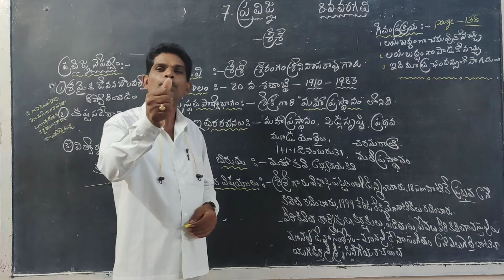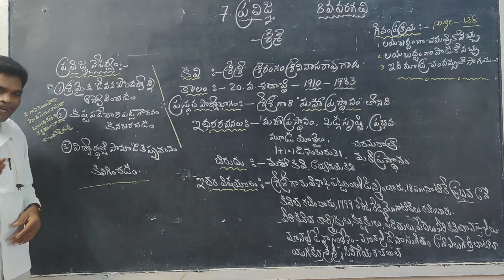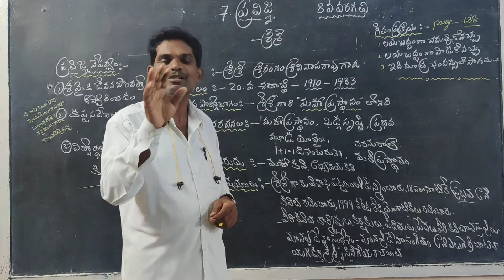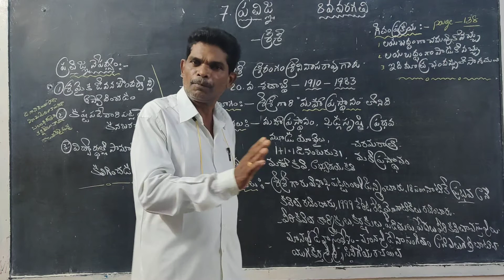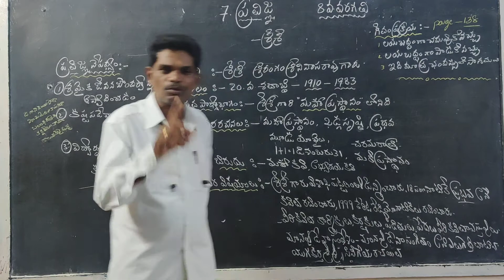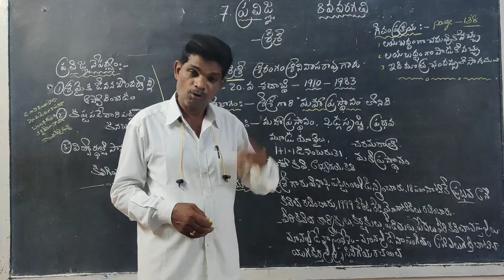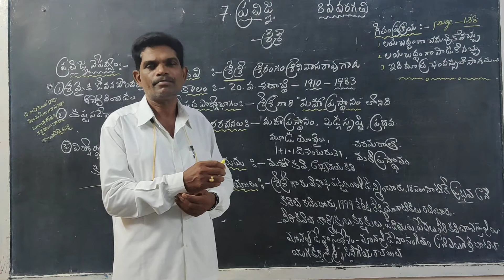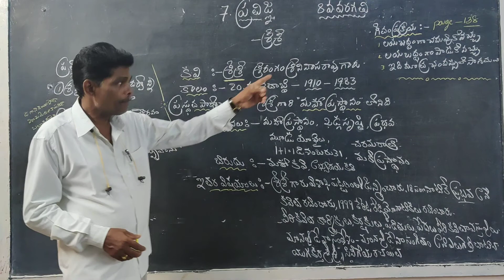17 September 2020(1)